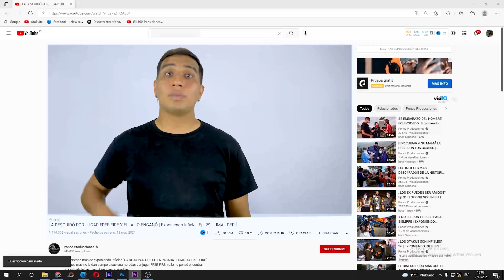LA VIRGEN MARIA FUE TESTIGO DE TODO 😱👌 Ep.90 | EXPONIENDO INFIELES T-3 | Lima - Perú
Amigos siempre lo mismo, engaños, mentiras, infieles, me pregunto por que no son sinceros con su pareja, por que no dicen las cosas claras para que así nadie salga lastimado